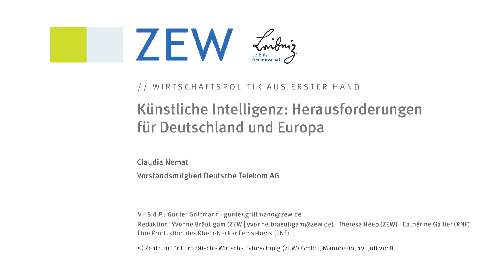Deutsche Telekom-Vorständin Claudia Nemat spricht zu Künstlicher Intelligenz am ZEW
Die Entwicklung und der Einsatz von Künstlicher Intelligenz (KI) sind gegenwärtig hochaktuelle Themen, die Wirtschaft, Wissenschaft, Politik Gesellschaft gleichermaßen betreffen. Die Debatte rund um die Chancen und Risiken dieser neuen Technologie hat das Zentrum für Europäische Wirtschaftsforschung (ZEW), Mannheim, in der Veranstaltungsreihe „Wirtschaftspolitik aus erster Hand“ am Donnerstag, 12. Juli 2018, aufgegriffen: Claudia Nemat, Vorstandsmitglied der Deutschen Telekom AG im Bereich Technologie und Innovation, lieferte mit ihrem Vortrag „Künstliche Intelligenz - Ein Wakeup-Call für Europa“ den 130 anwesenden Gästen spannende und praxisnahe Einblicke aus der Perspektive des größten Telekommunikationsunternehmens in Europa.